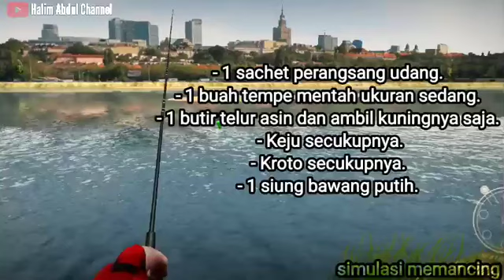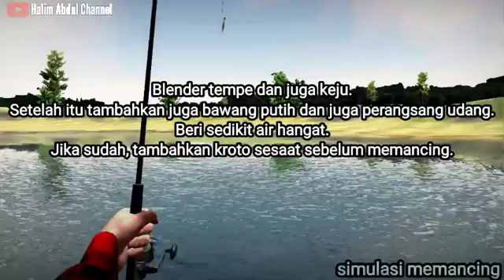beberapa bahan bahan umpan ikan mas - mancing ikan mas babon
video simulasi mancing dan mengulas resep umpan ikan mas cuaca extrim yuk di simak videonya.

note:
Hasil mancing pasti akan berbeda-beda karena banyak hal yang mempengaruhinya, antara lain sebagai berikut :

• Daerah tempat memancing
• Kondisi air empang
• Kebiasaan pemberian pakan tertentu saat pembesaran
• Kebiasaan pemakaian umpan diempang tertentu (misal biasa pakai pellet atau biasa pakai essen)
• Skill memancing
• Kondisi ikan (misal ikan sehat, ikan setengah air, dll)
• Hoki (rejeki